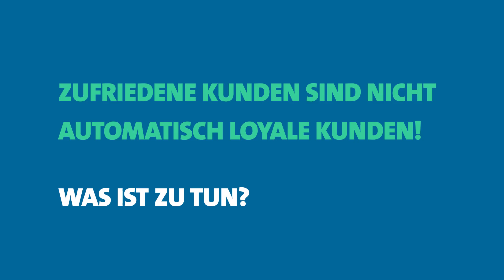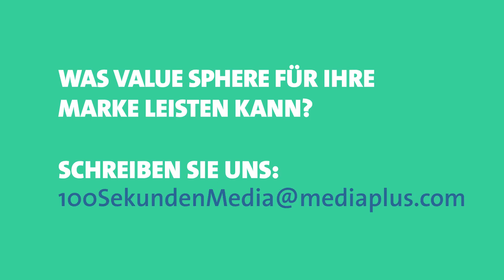100 Sekunden Media #16: Value Sphere | Mediaplus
Der langfristige Erfolg einer Marke hängt zu großen Teilen von den Werten ab, die eine Marke transportiert. Werte wie Vertrauen und Loyalität entscheiden zu mehr als 70 Prozent über den Erfolg einer Marke! Deshalb ist es unerlässlich, die Werte einer Marke in die Mediaplanung zu integrieren und alle Umfelder mit den Markenwerten zu synchronisieren.

Alle Antworten und Lösungsansätze haben wir hier zusammengestellt – in 100 Sekunden Media